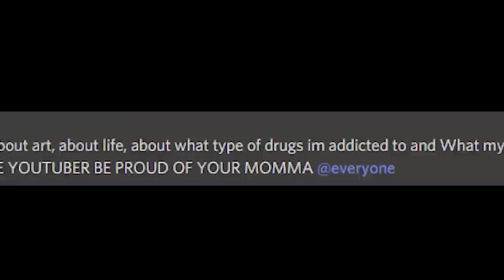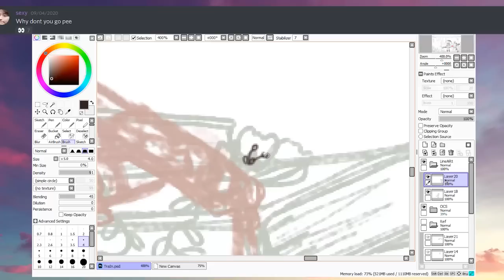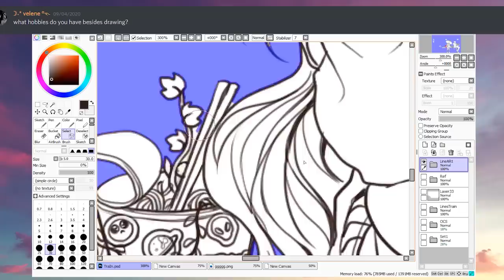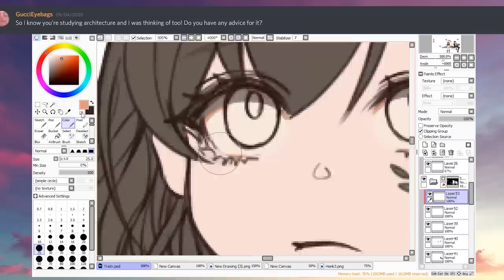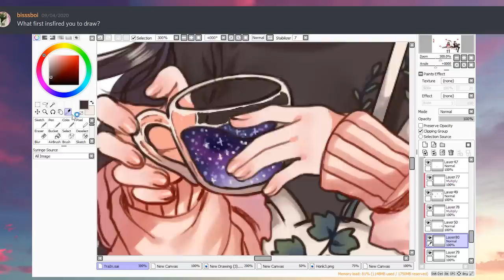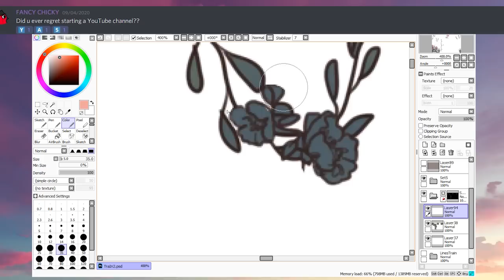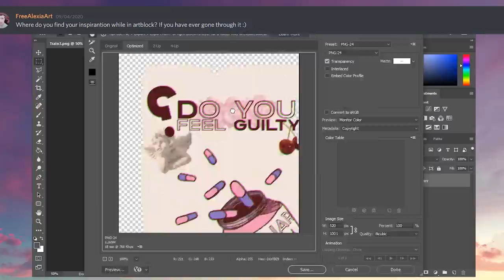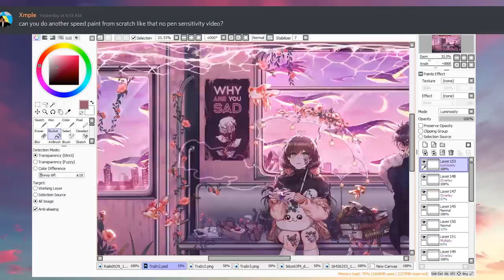[Speedpaint+Q&A] - My MOST DETAILED drawing ever!